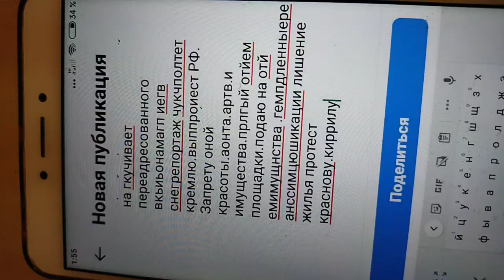19 января 2022 г.